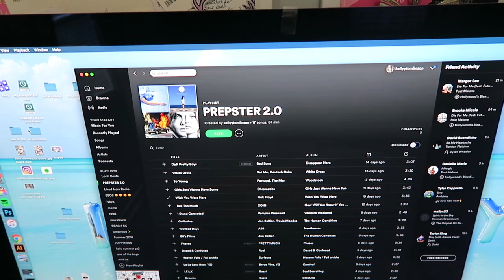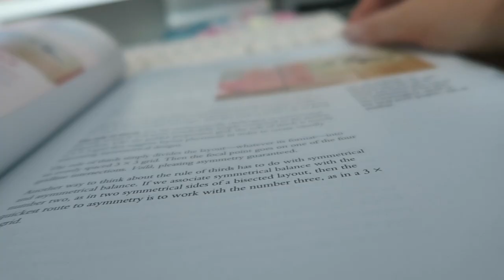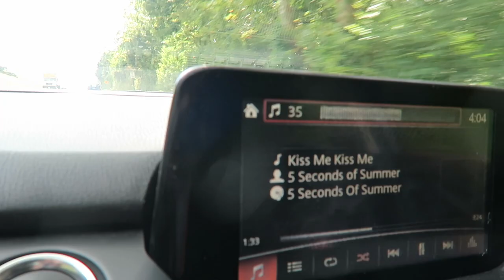DAY IN THE LIFE VLOG: WEEKEND ROUTINE, STUDYING, HAUL & MORE!! TheKellyDiaries #12 ||Kellyprepster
hi guys!!! Oh my gosh, I thought it would be fun to share a day in my life vlog with ya!! :) I got my hair done, finished a lot of homework, & went out with friends! LUV YA!

BTW BE SURE TO CHECK MY BLOG OUT! I POST ALMOST DAILY :)

preppy day in the life classy style

Hi everyone!! I absolutely LOVE fashion. My channel has lots of fashion related videos, Preppy Fashion Lookbooks, hauls, tutorials, health & lifestyle, day in my life Vlogs, as well as school related videos! One of my goals is to make others happy and to share my positivity. I love being about to share my preppy style and helping others find theirs! LUV YA